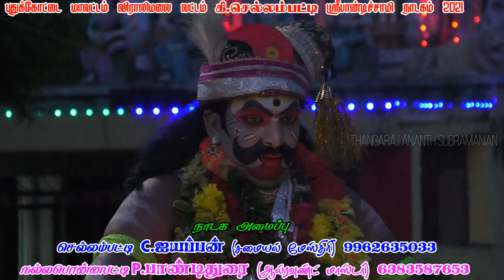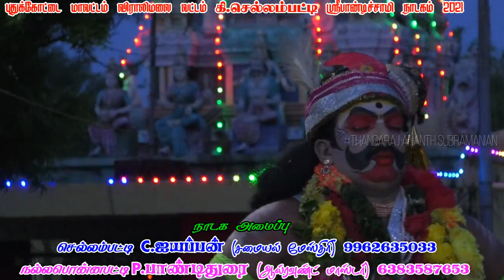செல்லம்பட்டி அதிர பாண்டிமுனி ஆட்டம் பாண்டியசாமியாக அலெக்ஸ் பாண்டிச்சாமி நாடகம் 2021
பாண்டிச்சாமி நாடகம்